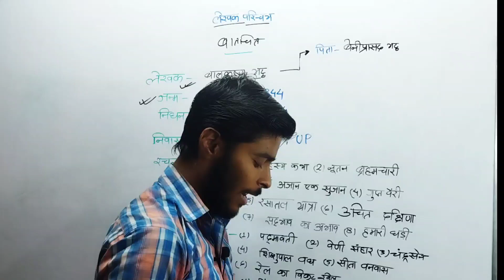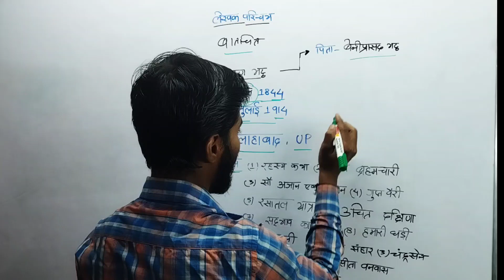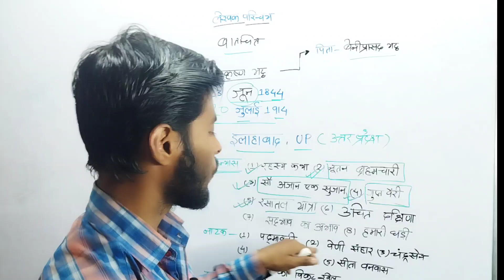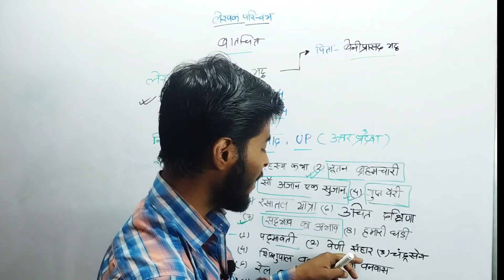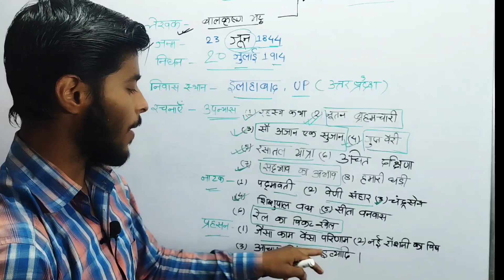लेखक परिचय बातचीत पाठ || Class 12th hindi lekhak parichay || batchit path ka lekhak parichay#hindi